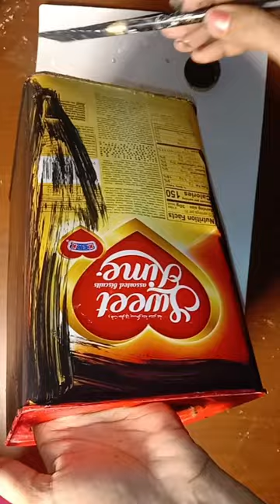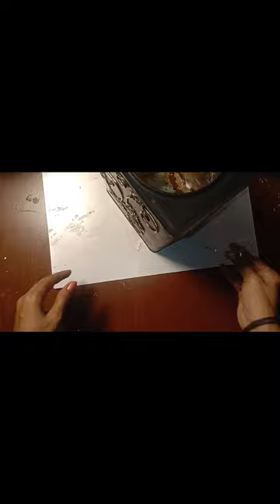Art Work.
Hi guys please see my video and share me your comments.